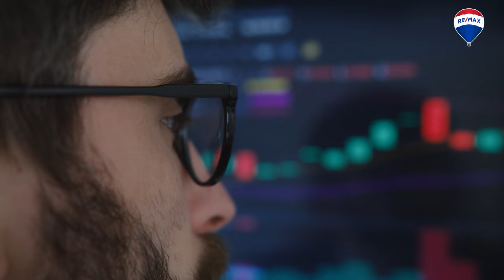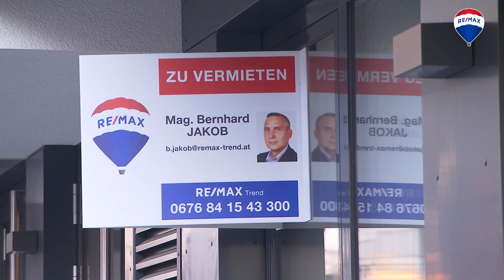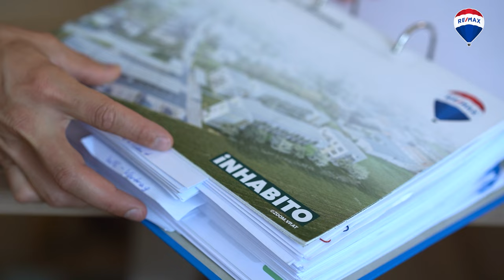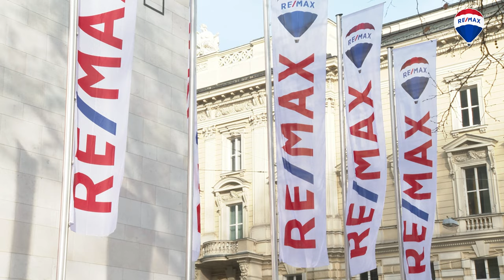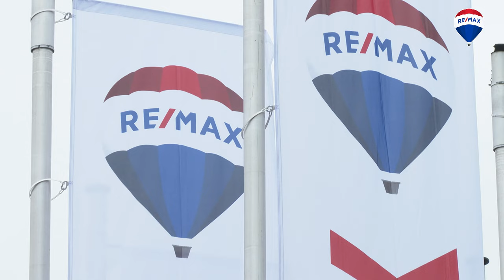RE/MAX News 2023 #1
0:00 Begrüßung
0:12 Marktveränderungen
1:53 Aktuelles Angebot
3:09 Karriere mit RE/MAX
4:25 Verabschiedung